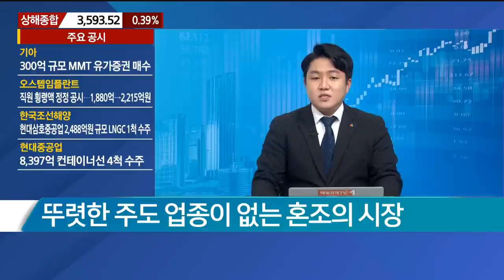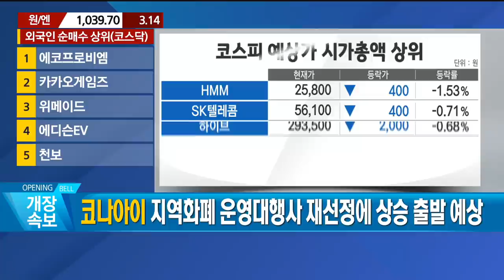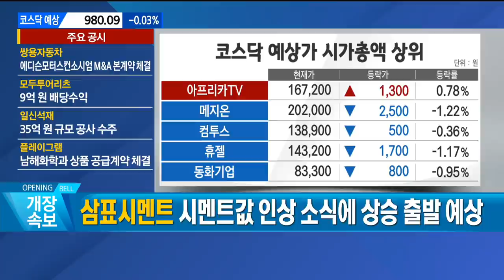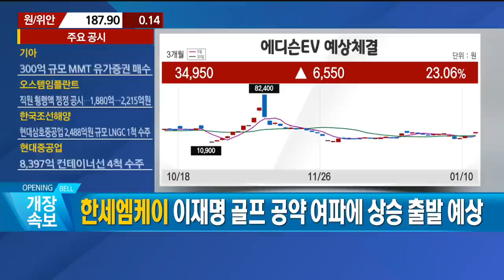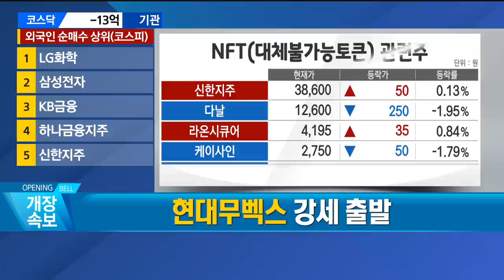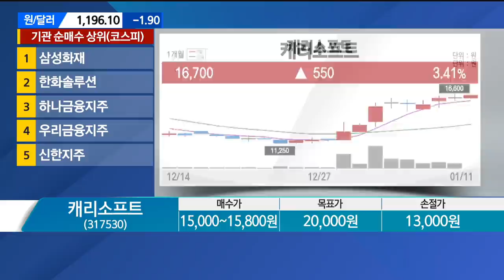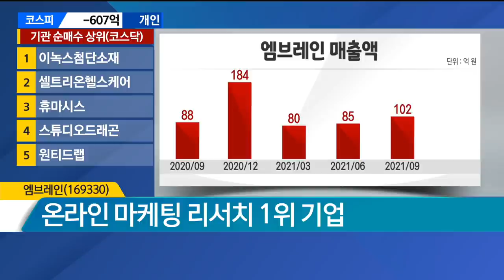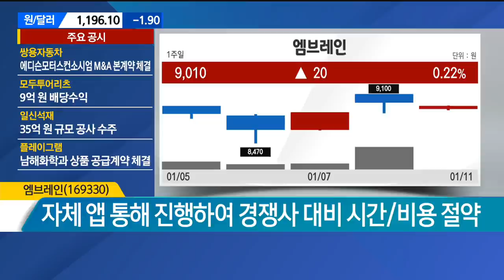[이렇게 대비하라] 아시아 증시에서 가장 약한 국내장 / 이렇게 대비하라 / 매일경제TV